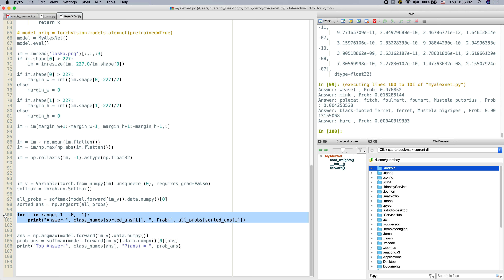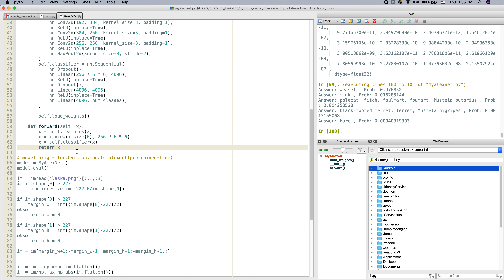SML310: Using myalexnet.py